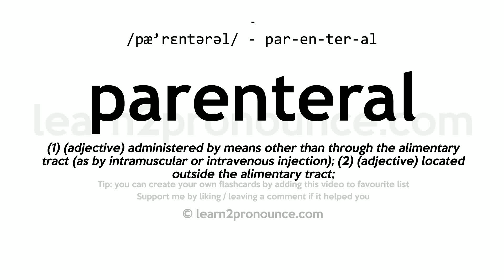Pronunciation of Parenteral | Definition of Parenteral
Parenteral pronunciation | How to pronounce Parenteral in English?
/pæ`rentərəl/
Meaning of Parenteral | What is Parenteral?
(1) (adjective) administered by means other than through the alimentary tract (as by intramuscular or intravenous injection); (2) (adjective) located outside the alimentary tract;
What is Parenteral | Parenteral meaning and definition?